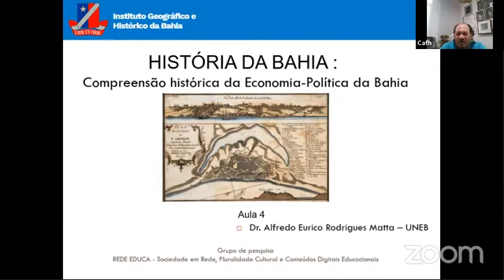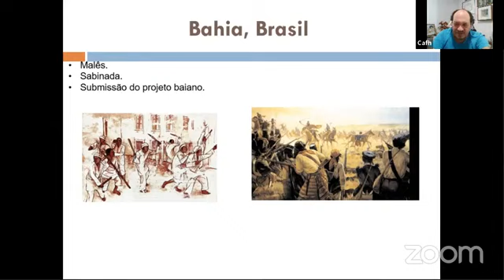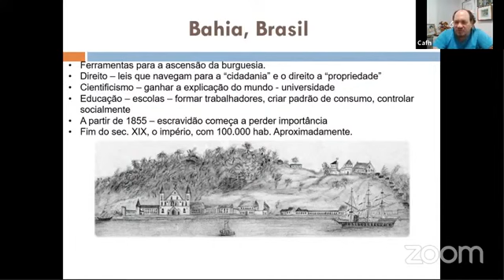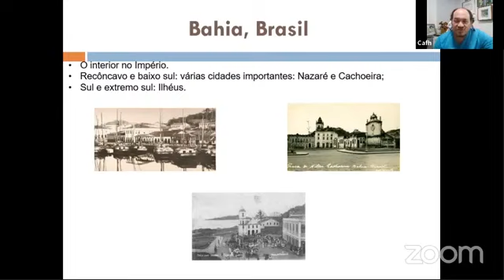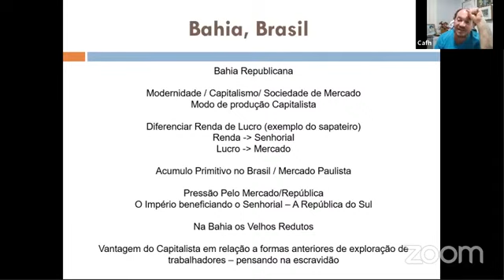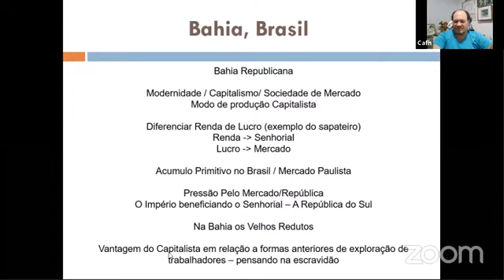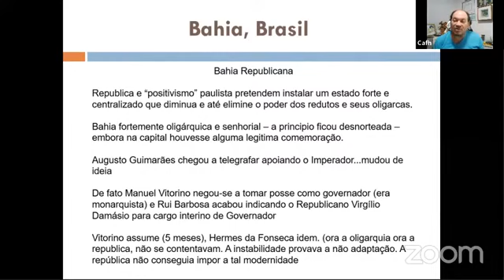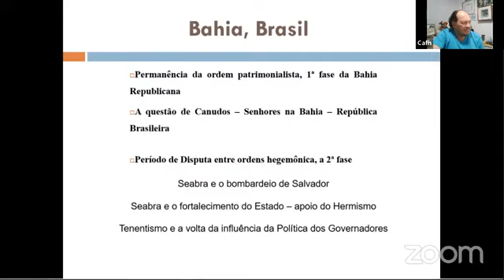aula 5 história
%a Aula de História da Bahia do IGHB